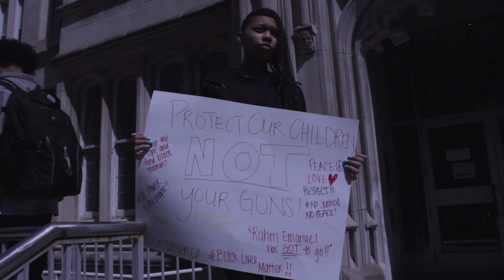Kenwood Academy students walkout to protest gun violence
On Friday afternoon, students walked out of their high school to protest gun violence on the 19th anniversary of the Columbine shooting.

The rally was organized by a new collective called GoodKidsMadCity. Students marched from Kenwood Academy to the UofC Trauma center, where they shared their testimonies and demanded for increased investment in communities affected by gun violence.

Videographer and editor: Audrey Teo